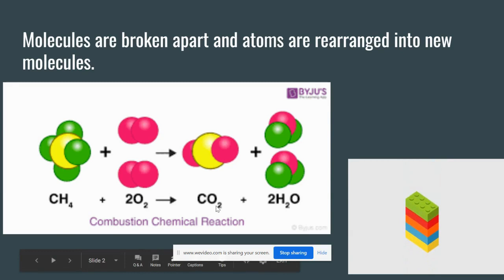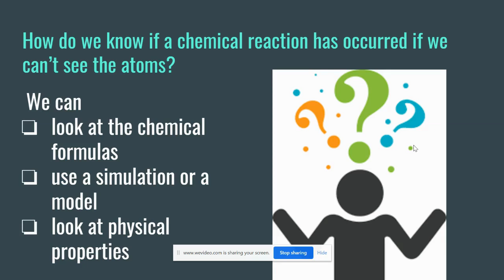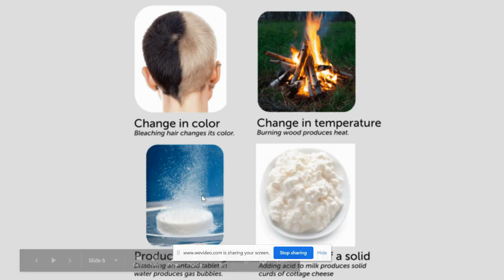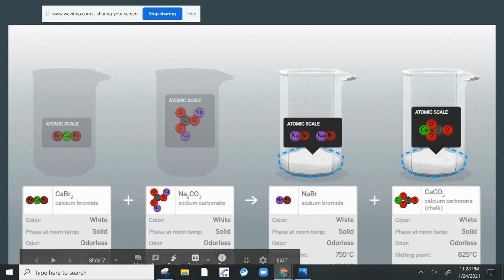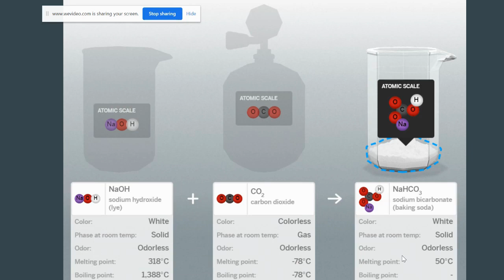Review Chemical Reactions